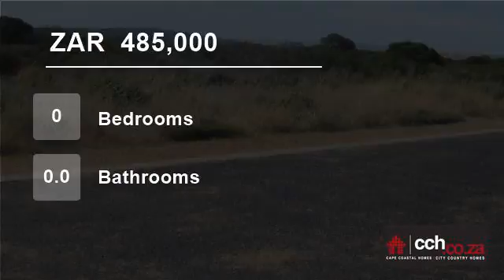Vacant Land For Sale in Laguna Sands, Langebaan, Western Cape, South Africa for ZAR 485,000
One of the bigger plots in Laguna Sands for sale now. This special size of Open Land is situated on a greenbelt in a cul-de-sac. Build your home on 566sqm of land in Langebaan.